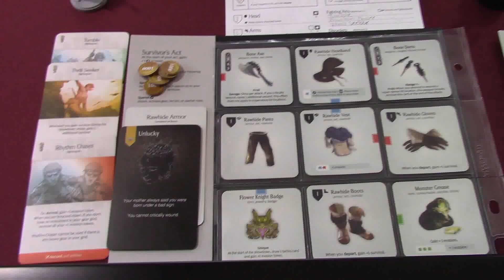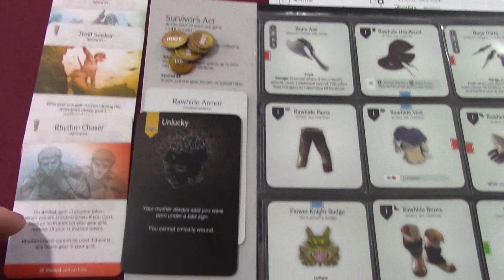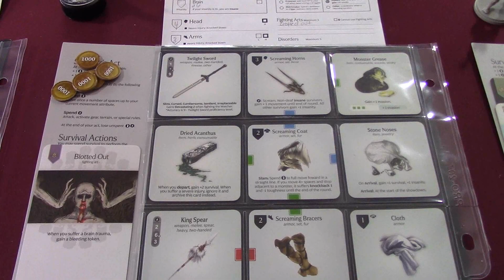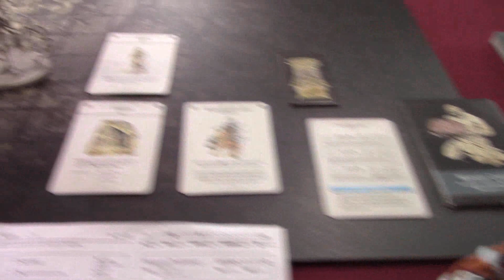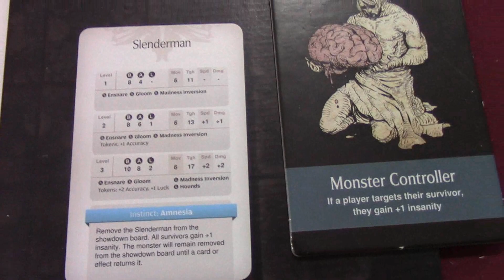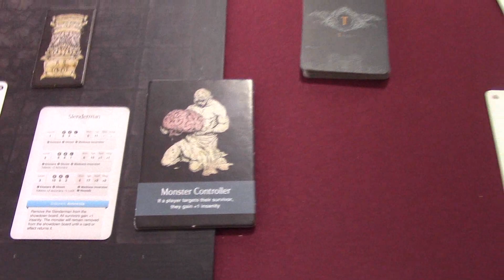kingdom Death Monster 1.5 Gold Smoke Knight Campaign - Lantern Year 9 - Slenderman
One new fight after another as we encounter the Slenderman for the first time here at Hit Points Gaming. With nothing to expect we send our best fighters out..why not right?